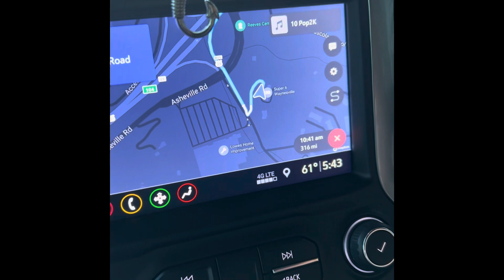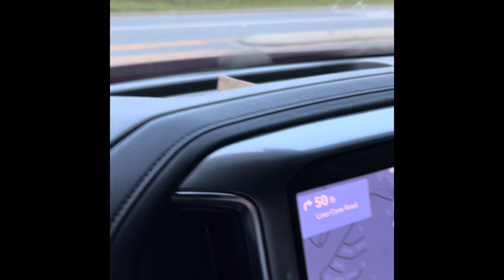We left. It was time for a break!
We took a vacation to South Carolina!